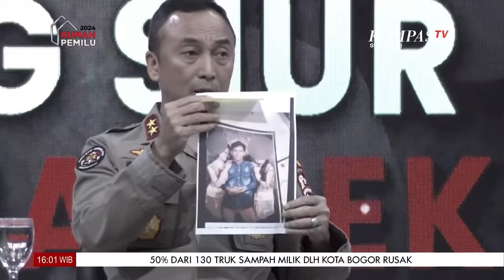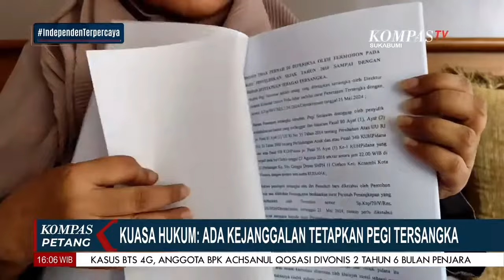Berkas Perkara Pegi Setiawan Di Limpahkan Ke Kejati Jabar